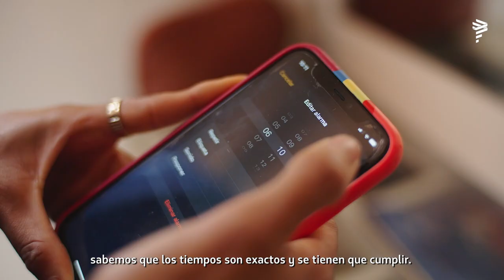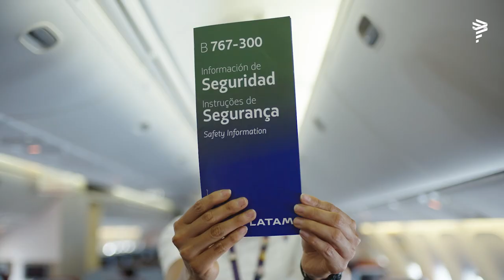Mujeres que tocan las nubes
En el Día Internacional de la Mujer, te invitamos a conocer Mujeres que tocan las nubes 🙋🏻‍♀️✨, donde conocerás la historia de Vivian, Tripulante de Cabina de LATAM Perú, ex voleibolista profesional de la Selección Peruana y representante nacional de fisicoculturismo en Copa del Inca Cusco 2022, que con su fuerza y perseverancia nos enseña a no rendirnos ante los obstáculos y nos inspira a sobrevolar nuestras fronteras para cumplir nuestros sueños.